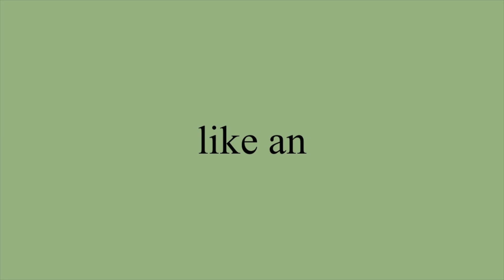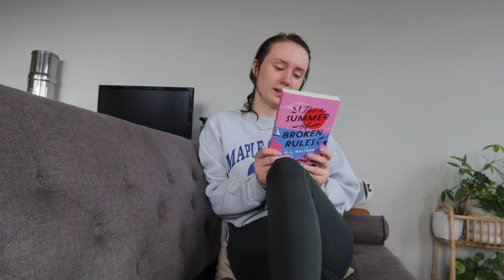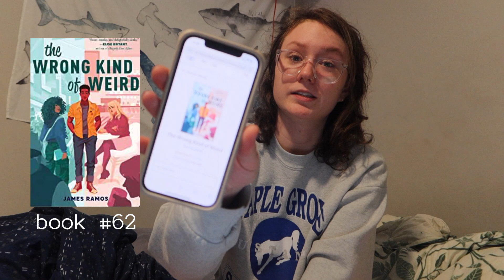chatty vlog: new nails, what i'm reading, and my new fav smoothie!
a chaotic vlog of a few days in my life! featuring my new nails, a sunday hike, what i'm currently reading, a new smoothie recipe, and a lunch date.

my nail artist: @izzybeeauty on instagram

time stamps!

let's chat: 00:00

hiking!: 04:14

cat hammocks: 04:46

make coffee with me: 05:09

randomly picking books on my tbr: 07:47

matcha pineapple smoothie: 10:29

get ready with me: 12:16

a sunday lunch date: 13:24

bye!: 13:36

music!